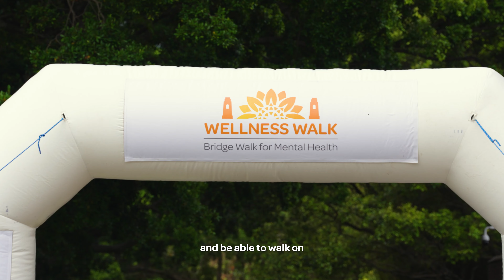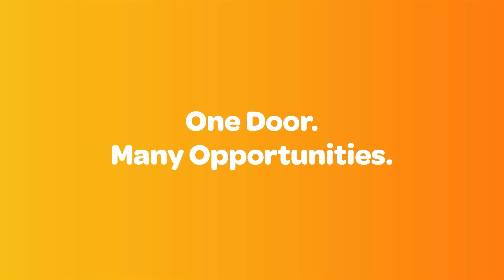Wellness Walk 2024 - Bridge Walk For Mental Health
The Wellness Walk, held on Sunday 13 October at NSW Government House, was a remarkable day with over 380 participants walking across the Sydney Harbour Bridge in support of people living with mental health challenges. Despite the morning rain, guests braved the weather to take steps toward raising awareness and reducing stigma for the people we support.

We were honoured to have Her Excellency Margaret Beazley, Governor of NSW, and the newly appointed  NSW Mental Health Commissioner, Jennifer Black, as special guests at the event.

We thank the support of our sponsors and numerous organisations, whose contributions were crucial to the event's success, including Lundbeck, Otsuka Australia Pharmaceutical, Pont3, WayAhead, Wellways Australia and Stride Mental Health.